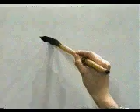🐱 APRENDE A ESCRIBIR ESTE KANJI AL INSTANTE ✔️ | GAMBATEANDO - Japones Para Todos